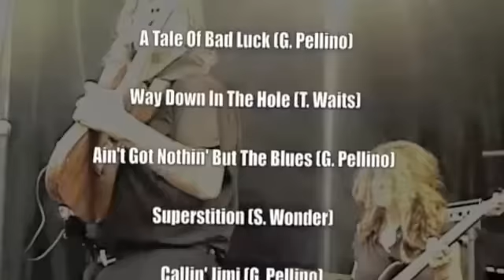Gaetano Pellino Band - Callin' Jimi. Live in Canada 2012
Callin' Jimi. Gaetano Pellino Band, encore at Festival International du Blues - Mont Tremblant, Quebec, Canada, July 2012. Featurig Gaetano Pellino, guitar and vocals, Rita Girelli on bass and Gianluca Schiavon on drums